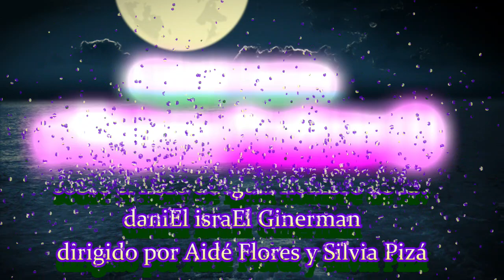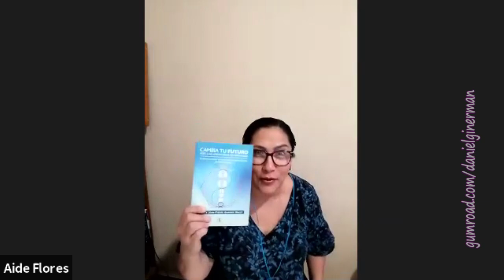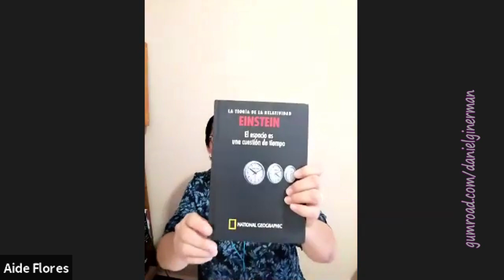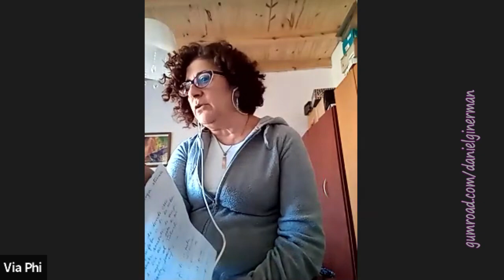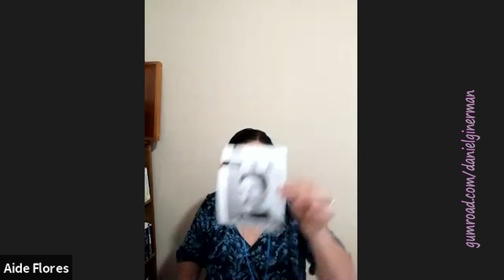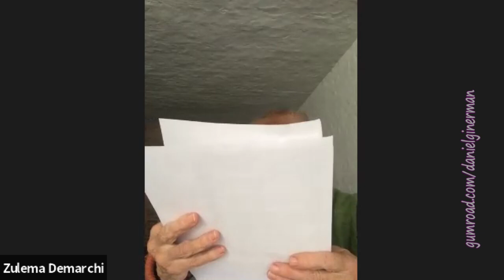con el LIBRO "7 Mujeres Profetas": CLUB DE LECTURA (Encuentro 1)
Nuestras javerót Aidé Flores y Silvia Pizá conducen un Club de Lectura, en que se comparte la comprensión  y la reflexión, a partir de los Cuadernos de la Comunidad de Torah. Vaya hermosa iniciativa. Se lee en conjunto, se comenta, se comparten experiencias. No te lo puedes perder. La entrada está garantizada con la adquisición del libro. Vaya bendición de Hashém, que a veces mis lectores entiendan, y hasta compartan conmigo, alcances de lo escrito que a mí mismo se me habían pasado por alto :-)))). Y la plegaria al final: tenéis que escucharla poniendo vuestra intención en estar recitándola con ellas.

PROXIMO CLUB DE LECTURA:
E-book "7 MUJERES PROFETAS: Más allá de la imposición, el anhelo", de rav Daniel Ginerman (Encuentro 2) - Tu ejemplar te está esperando

13 hrs México
14 hrs Chile
15 hrs Argentina
20 hrs España e Italia
21 hrs Israel

Estoy sentado, en mi casa pequeñita en la montaña, escribiendo para tí con gratitud, concentrado, con deleite. En estos días, se trata del libro "ESABIÉL", un viaje mágico por una escalera de 7 números sucesivos sagrados que nos enseñan caminos de Shalóm, para ser hábiles de Ley, que nos ligue a las Luces buenas que abren puertas de Libertad, para hallar Divinidad dándome vida desde dentro, y sustentándome con alimento celestial. Con ayuda de Hashém, presentaré y liberaré a distribución este libro el próximo domingo 26 de Setiembre, en la noche sagrada de Hoshana Raba, en un encuentro abierto en Zoom.